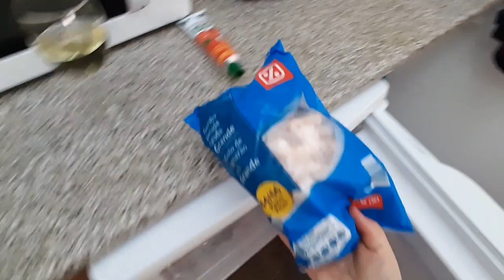OLHA MEU PÉ COMO FICOU - ROTINA APÓS ACIDENTE - ALMOÇO COM A MALU